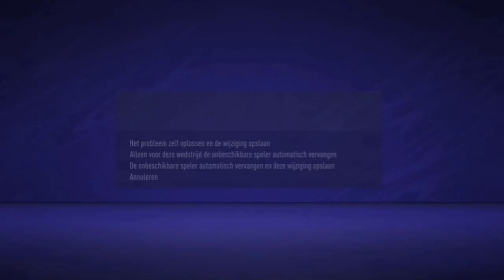ROBBEN WAT DOE JE!! FIFA 21 FRED RUTTEN FC GRONINGEN CAREER MODE #29 (NEDERLANDS COMMENTAAR)